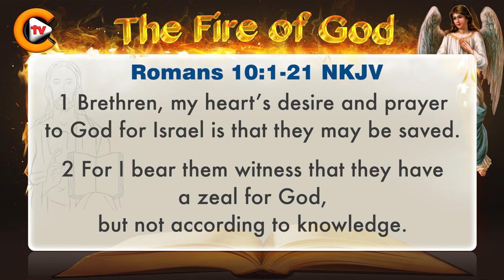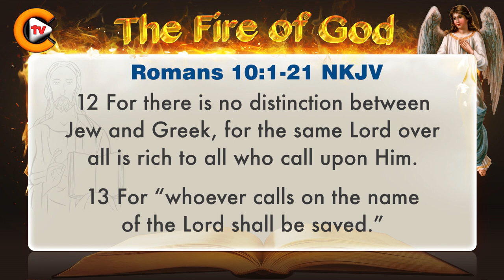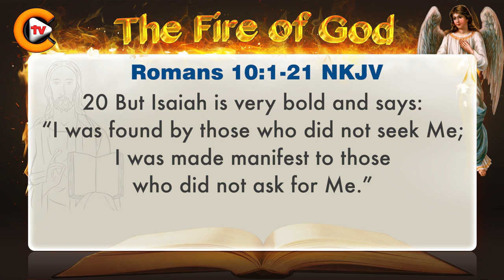♥️Gospel of Romans Chapter 10 ♥️biblestudy ♥️nkjv 🎚️bible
God,Jesus,HolySpirit,Bible,Love,Christ,Christianity,Shorts,Reel,Viral,Peace,jesuslovesyou,prayer,bibleverse,churchonline, story

✝️Mark 16:15✝️

💚Queries Solved:💚
1.bible quiz questions and answers with bible verses
2.how to study for bible quiz
3.how to prepare bible quiz
4.what is bible quiz
5.when bible written
6.bible quiz for youth
7.how christianity started
8.what christianity believe about creation and death
9.where christianity began
10.where christianity was founded
11.will christianity ever die
12.what is about christianity
13.was jesus christ crucified
14.can jesus christ defeat shiva
15.how jesus christ really looked
16.how jesus christ died
17.how jesus christ was born
18.how jesus christ was crucified
19.why jesus christ is god
20.jesus christ can change your life
21.how to grow in christ jesus
22.can god read your mind
23.how god anointed jesus
24.how god made earth
25.what god looks like
26.where god come from
27.who god is
28.will god forgive me
29.god or goddess
30.god pictures
31. bible verses
32. bible verse for today
33. bible verse of the day
34. bible verse in english
35. bible verse for strength and courage

✝️YouTube Channels✝️

🎚️Facebook Pages🎚️